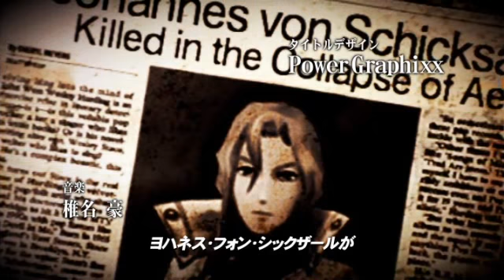噬神戰士 神機解放-宣傳影片-PSP-巴哈姆特GNN